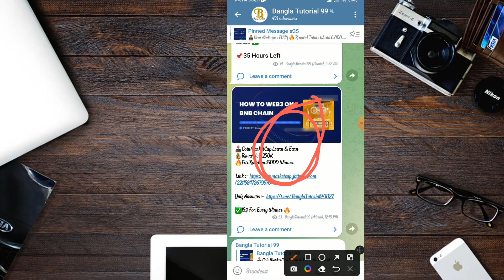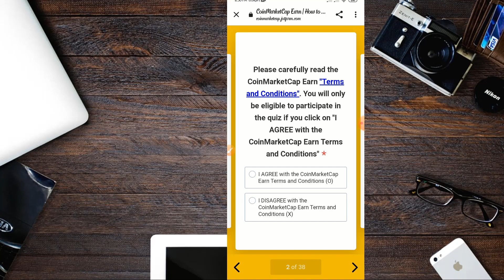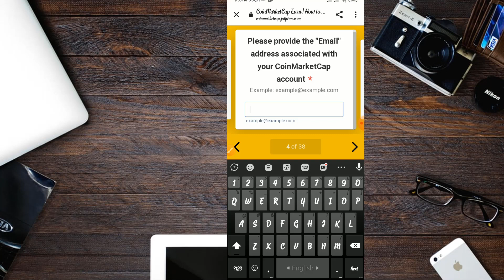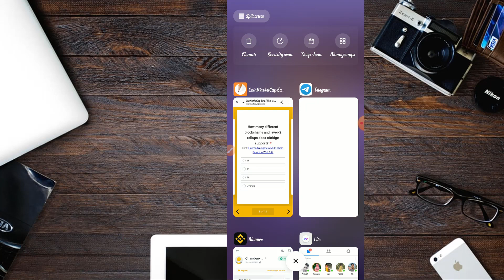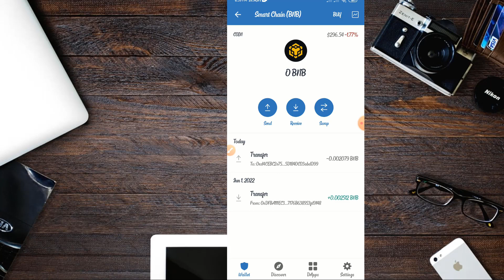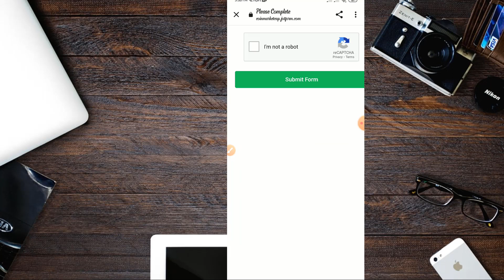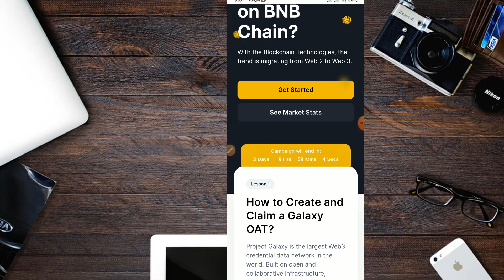Coinmarketcap Learn & Earn | 15$ Profit Per User | With Quiz Answer | Limited Time offer